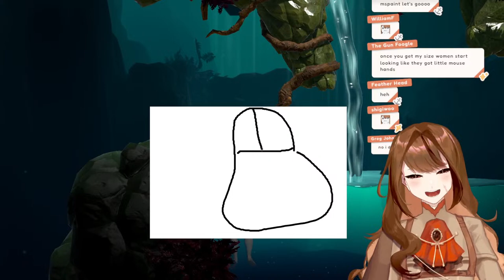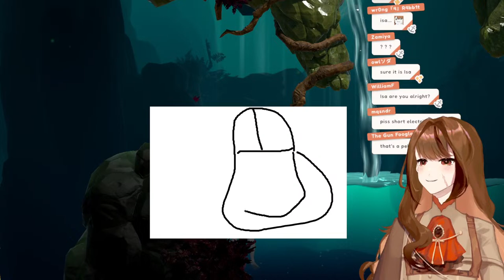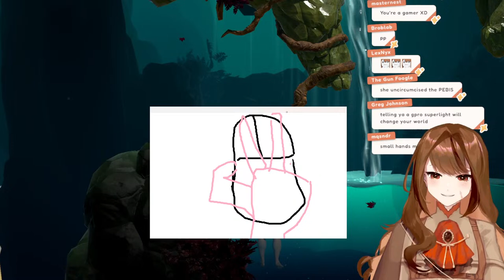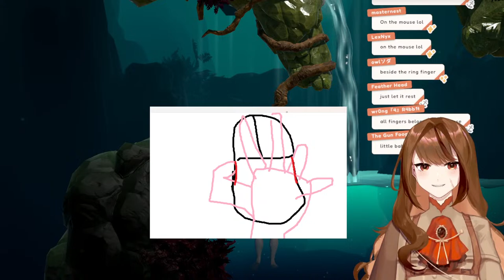【A Difficult Game about Climbing】we're not making it out of this one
Thank you kindly! Will go towards boat repairs.

Rules:
1. Respect the boat and other seadogs!
2. No spamming or trolling.
3. Please chat in English.
4. Keep conversations on-topic to the stream.
5. No backseating unless I ask. I almost always ask though. Just be patient and wait.
6. Do not talk about other streamers/vtubers unless I bring them up first.
7. Do not bring up controversial topics or drama unprompted.
8. Do not tell me how many people are watching; it's stressful for me.
9. And be nice to me! It's hard to tell tone online sometimes. Your kindness is appreciated.

Those who don't follow the rules may be timed out/banned; if you see people not following rules please ignore them or block/report.

✦Hashtags✦
Miscellaneous
Art

✦Model Credits✦
Artist: me!